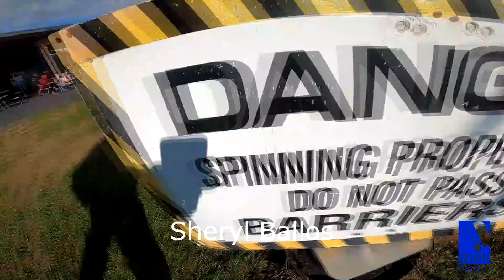Sheryl Ballos - Skydive Pepperell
Sheryl Ballos - Another great skydive at Skydive Pepperell.  to book your skydive now!